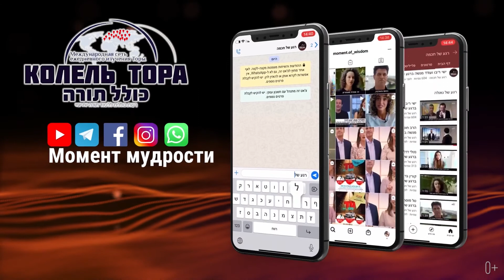Он И Знание Его Едины. Урок по книге Тания - 23 Сивана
раввин Фишел Чичельницкий
 "Момент Мудрости". Уроки Торы совместно с Колель Тора